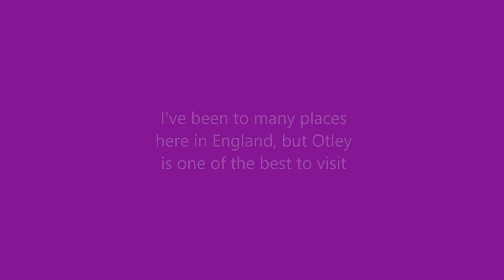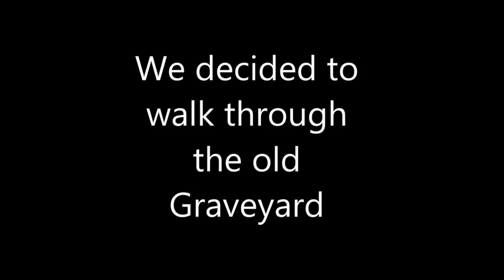Stunning Otley, Yorkshire - In Pictures